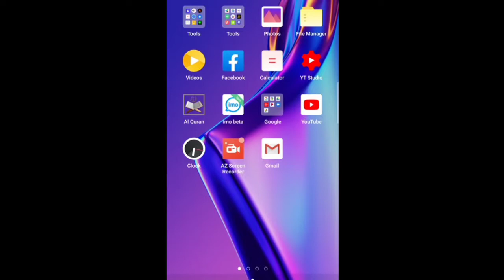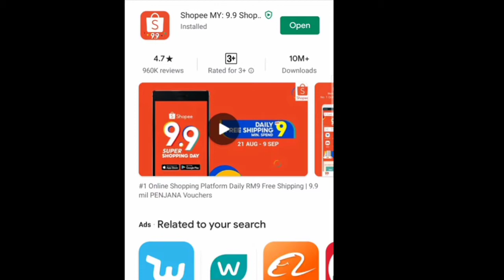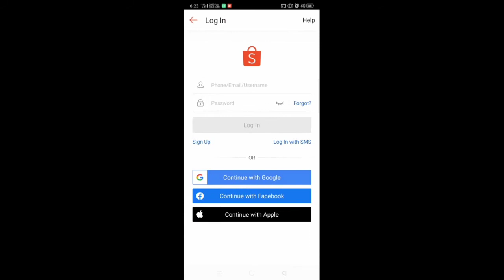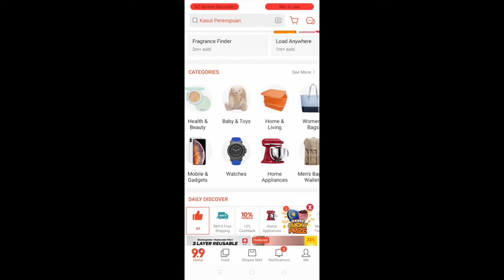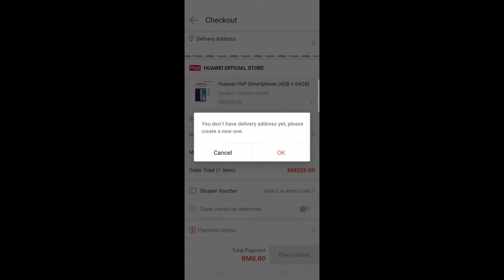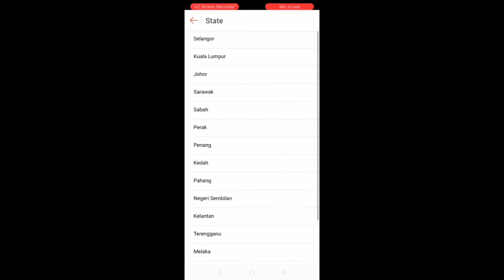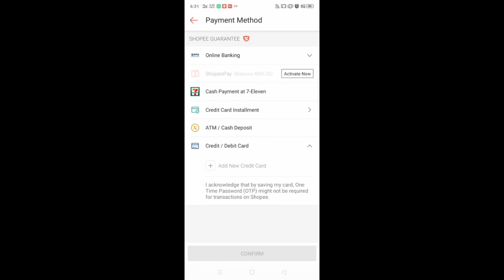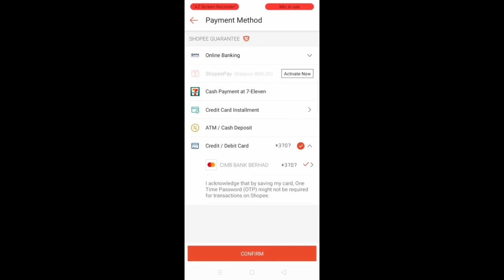Shopee Best android apps in malaysia.how to download and install shopee a full bangla tutorial 2020